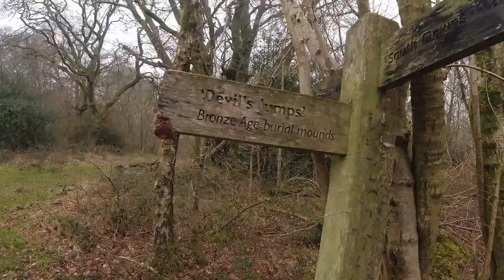Backpacking the South Downs Way | Day 3 | Walk the Chalk | Ep 03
The South Downs Way is a 100 mile (161km) National Trail traversing the South Downs National Park between Winchester and Eastbourne. I walked it in March 2022 as the first signs of spring were emerging. I took 8 days to walk it, consisting of 6.5 days of walking, and taking 1.5 days out to avoid nasty weather. I camped every night, using a mixture of wild and "tame" camps.

In Part 3, I look at some tumuli and make plans to dodge the rain and to deal with the expedition-risking lack of chocolate.

00:00 Hartings Downs
00:41 Hello
04:51 Devil's Jumps
06:07 A New Plan
09:43 Chalk Boulder
10:25 Manor Farm Campsite and Cocking
16:54 An Evening in

Main gear seen in this video:

Shelter: Liteway Equipment PyraOmm Duo
Inner: Homemade
Pack: Atompacks Mo 50
Stove: Soto Windmaster
Pot: Fire Maple FMC-XK6
Mug: GSI Outdoors
Lantern: UCO Candle Lantern
Poles: MBC Carbon Fibre Monopod Trekking poles
Jacket: Rab Vapour Rise Alpine
Cap: Outdoor Research Radar

Video shot on Shot on DJI Osmo Action and Google Pixel 6

If you enjoyed this then...